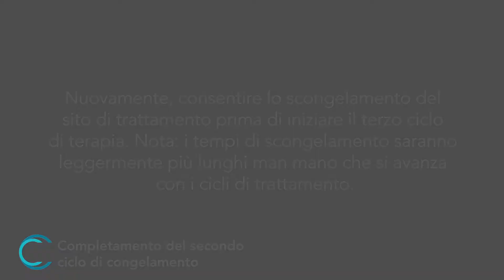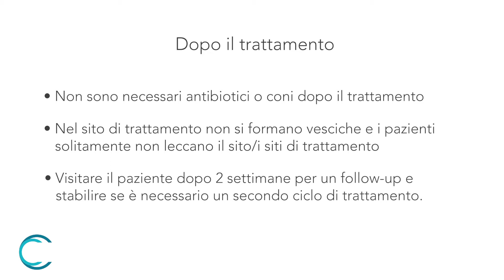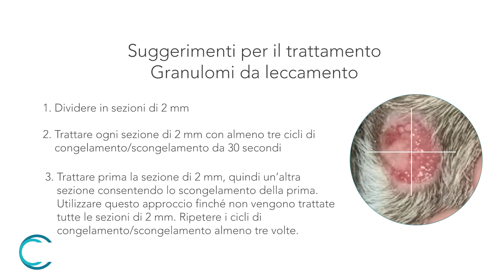CryoLab Vet Lick Granuloma Training Video (Italian)